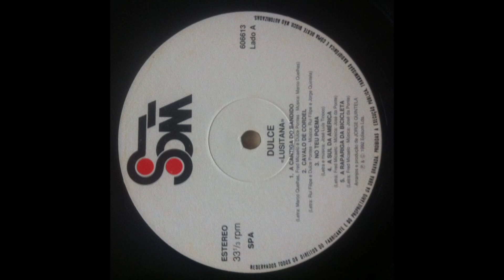Dulce - Lusitana (LP,1992) A4- A Sul da América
Cálidas brisas do Sul
No baloiço das marés,
Pinto o mar de azul
E sinto a espuma nos pés

Estás sempre longe de mim
Mesmo que estejas aqui.
Quando me olhas assim
Existo só para ti,
Perdi-me
De mim

A Sul da América
No dia em que te encontrei.
Nesse beijo que te dei
A vida nunca terminou.
Já não sei voltar atrás,
Já não sei viver em paz
Sem a tua certeza amor
Já não sei quem sou

Doce murmúrio do mar.
Doce cheiro a terra quente
E alguém a cantar
Um canto dolente.

Estás sempre perto de mim
Mesmo se não estas aqui,
Não há principio nem fim
Perdi-me
De mim